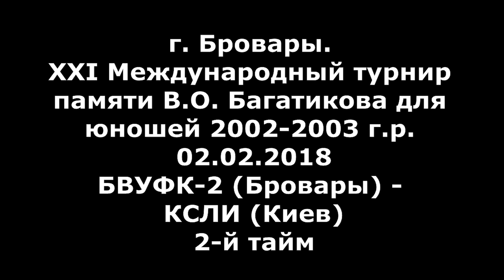Гандбол. БВУФК-2 - КСЛИ (Киев) - 19:27 (2-й тайм). Турнир В. Багатикова, г. Бровары, 2002 г. р.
Видео второго матча 21-го международного турнира памяти Владимира Багатикова для юношей 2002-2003 г.р. Турнир проходил в г. Бровары. БВУФК-2 (Бровары, Украина, 2003 г.р.) - КСЛИ (Киев, Украина). 2-й тайм. 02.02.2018
Группа А.
БВУФК-1 (Бровары, Украина) - игр 0, очков 0, мячей 0-0;
СКА (Минск, Беларусь) - игр 0,  очков 0, мячей 0-0;
СДЮШОР-10 (Гомель, Беларусь)  - игр 1,  очков 2, мячей 24-22;
ДЮСШ-3 (Мелитополь, Украина) - игр 0,  очков 0, мячей 0-0;
Луцк (Украина)  - игр 1,  очков 0, мячей 22-24;
 Группа Б.
КСЛИ (Киев, Украина)  - игр 1,  очков 2, мячей 27-19;
РЦОП (Минск, Беларусь)  - игр 0,  очков 0, мячей 0-0;
СДЮШОР им. Лагутина (Запорожье, Украина)  - игр 0,  очков 0, мячей 0-0;
Зеньков (Полтавская обл. Украина)  - игр 0,  очков 0, мячей 0-0;
БВУФК-2 (Бровары, Украина)  - игр 1,  очков 0, мячей 19-27;